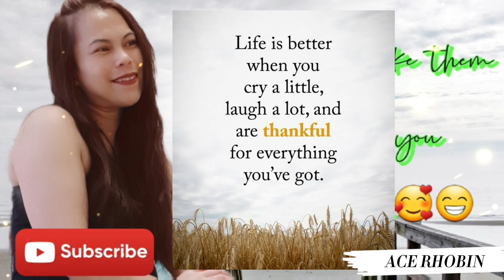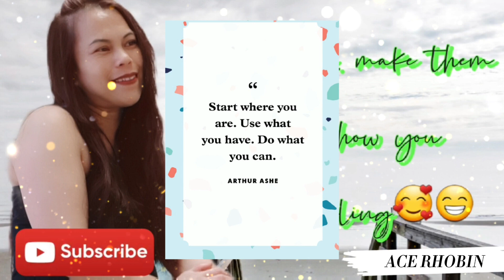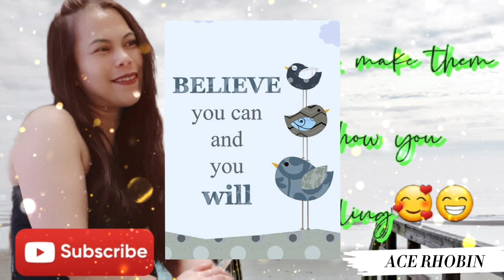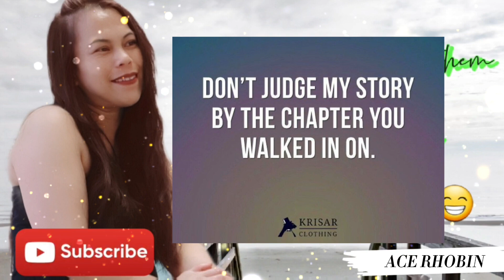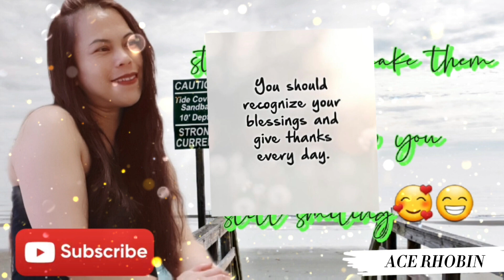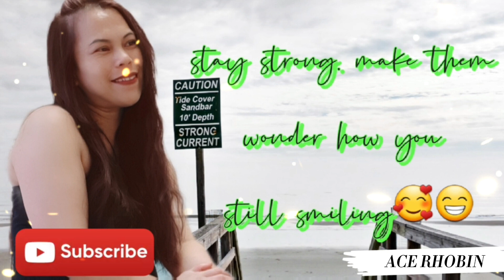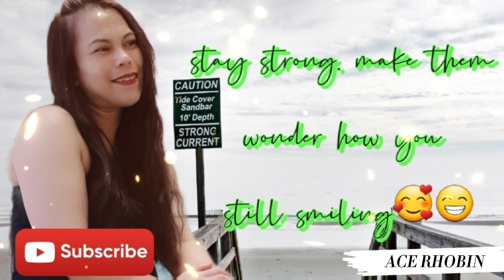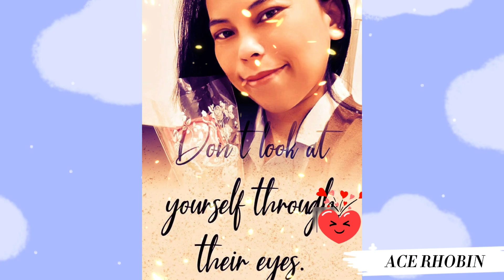acoustic song//qoutes of life//AVA